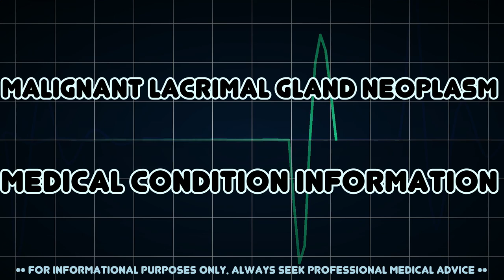Malignant Lacrimal Gland Neoplasm (Medical Condition)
Symptoms, risk factors and treatments of Malignant Lacrimal Gland Neoplasm (Medical Condition)

Malignant Lacrimal Gland Neoplasm is a primary or metastatic malignant neoplasm affecting the lacrimal gland